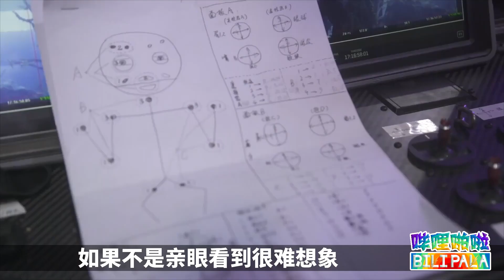乌尔善《封神三部曲》拍摄幕后：姜子牙的三颗仙丹，龙德殿父子对峙！Creation of the Gods